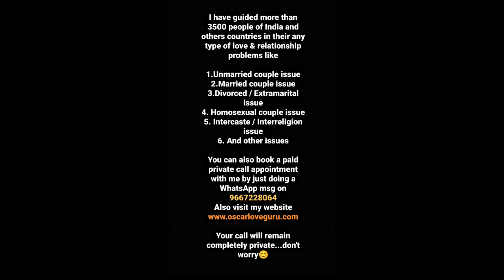Kaan khol kar sun lo agar MOVE ON karna chahte ho toh | Relationship advice tips | Oscar love guru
1. Dating issue
2. Breakup issue
3. Unmarried couples issue
4. Married couples issue
5. Divorce issue
6. Inter caste or inter religion marriage issue
7. Extra marital affair issue
8. Homosexual couples issue
9. Family issue
10. Money issue with partner
11. Domestic abuse or voilence issue
12. Blackmailing by your partner issue